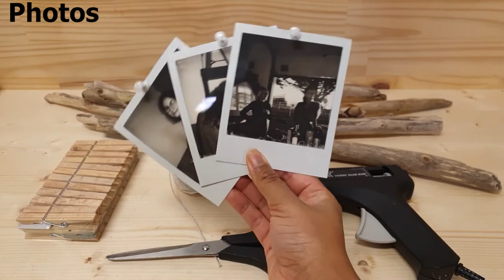Créer un cadre photo en bois en 4 étapes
Voici une idée diy pour créer un cadre photo en bois en 4 étapes ! Vous pourrez le fixer sur vos murs ou le poser sur un meuble pour décorer. N’hésitez pas à regarder notre blog par

Mon coach brico vous explique comment créer ce cadre photo en bois en 4 étapes :

Les outils et matériaux :
- 4 morceaux de bois flotté
- Des pinces à linge
- De la ficelle
- Des photos

Etape 1 :
Dans un premier temps, récupérez les 4 morceaux de bois flottés et collez les entre eux afin de créer une forme plus ou moins carré.   Vous devez sélectionnez l’extrémité de deux morceaux de bois et les coller ensemble à l’aide du pistolet à colle et ainsi de suite pour les autres morceaux.

Etape 2:
Par la suite, afin de bien fixer les morceaux de bois entre eux, fixez les avec de la ficelle. Vous devez enrouler les morceaux de bois en faisant plusieurs tours afin que ce soit bien solidifié.

Vous avez donc obtenu un cadre en bois formé par 4 morceaux de bois flottés et accrocher ensemble par de la colle et de la ficelle. Pour la prochaine étape, gardez la ficelle avec vous!

Etape 3:
Pour cette avant dernière étape, vous devez ajouter de la ficelle sur toute la structure de votre cadre afin de créer une “toile” où vous fixerez vos photos.

Vous devez dans un premier temps accrochez la ficelle sur un des morceaux de bois.

Puis étirer la ficelle jusqu’à un autre coté du cadre, entourer le morceau de bois, et continuer jusqu’à un autre coté. Vous pouvez faire autant de croisement que vous le souhaitez.

Etape 4:
Votre cadre photo est enfin fini ! Bravo à vous 😃. Pour cette dernière étape vous pouvez maintenant ajouter toutes les photos que vous souhaitez en les accrochant à l’aide de pinces à linge.

Vous n’avez plus qu’à poser votre superbe cadre photo sur votre buffet dans votre salon ou bien sur votre commode dans votre chambre et le tour est joué!

Réalisez vous-même vos travaux ! Accompagnez-vous d’un des membres de notre réseau de coachs professionnels

Bon visionnage et atelier diy !